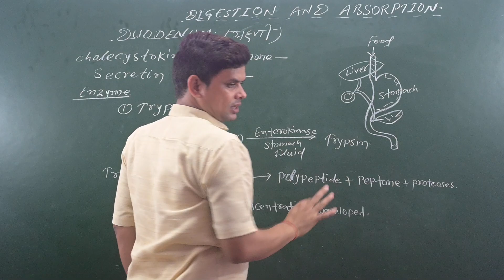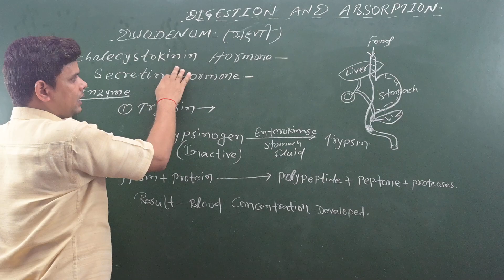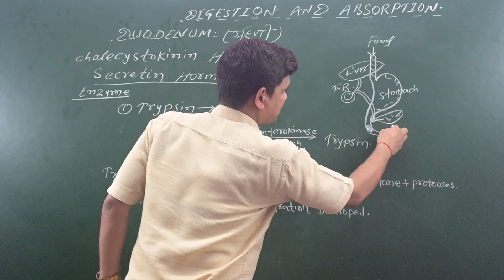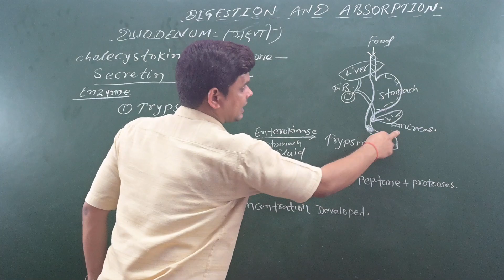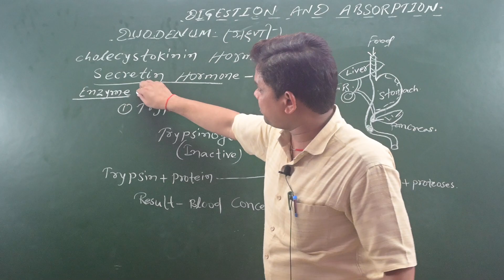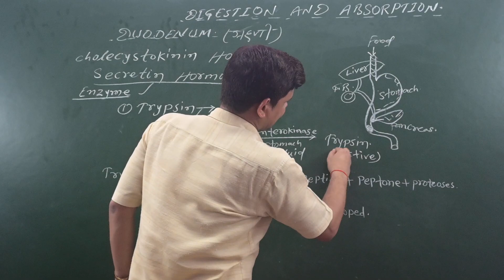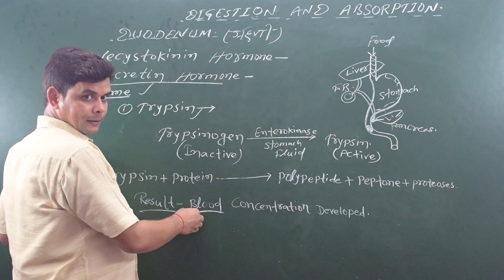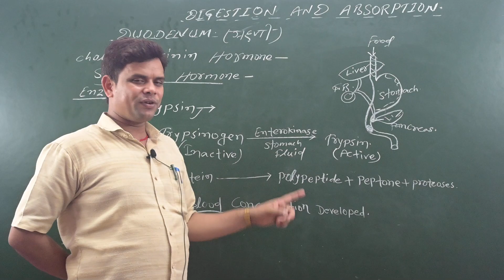Function of Duodenum.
Prof:- Ranjeet Sir

for online classes and nots download Aur
 application from Playstore : The Rainbow classes.